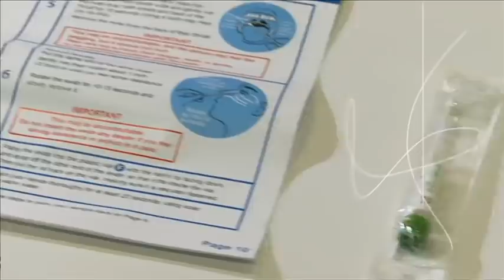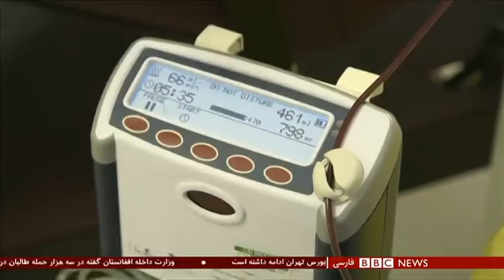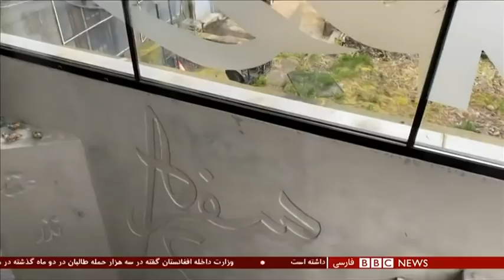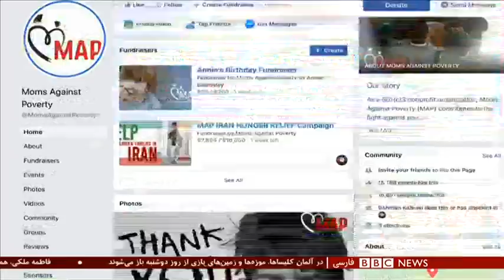چقدر علم به شکست کرونا نزدیک شده؟ شصت دقیقه ۱۳ اردیبهشت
یک دارو که قبلا برای مقابله با بیماری ابولا تجویز میشده، نگاه بسیاری از متخصصان را به خود جلب کرده است. شاید بارقه‌ای از امید در کمکش میان انسان و ویروس کرونا که زندگی میلیاردها نفر را مختل کرده است. "رمدسیویر" برای کووید-۱۹. در آمریکا که بیشترین صدمه را از این بیماری دیده، رییس جمهوری، با شرکت سازنده حرف زده است. در آکسفورد بریتانیا هم آزمایش واکسن بر روی انسان شروع شده است. امید انسانهای بی‌شماری، همچنان به دانش پزشکی است، برای رفع کردن یک شر دیگر از سر بشریت. ولی در همین مدت کوتاه چه تجربه‌ای از این دارو پیدا کرده‌ایم و چقدر به شکست کرونا نزدیک شده‌ایم؟
لیلا رییس سادات هنبک، رییس سازمان داروسازان بریتانیا  از لندن باماست